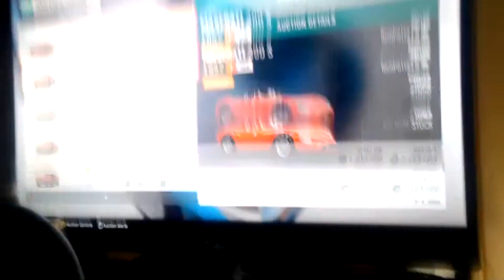[Cyraxx Youtube 2021-10-7] FH4 Cruise and Chill